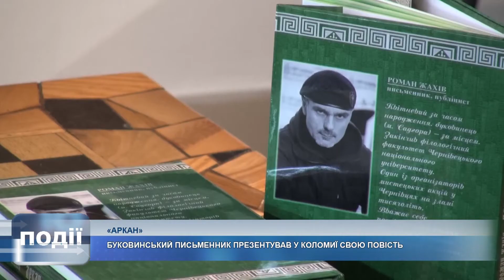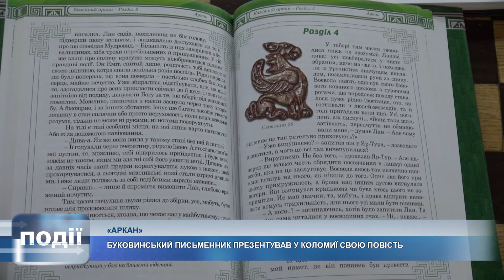Буковинський письменник презентував у Коломиї повість «Аркан»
«Аркан». Таку назву має повість, яку презентував у Коломиї відомий буковинський письменник.

У літературних колах автор відомий під псевдонімом Роман Жахів.